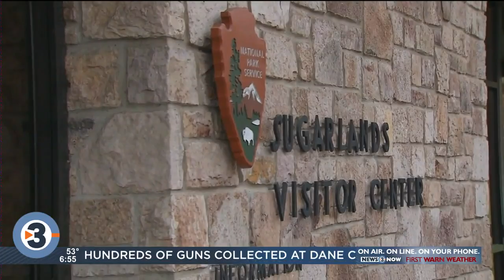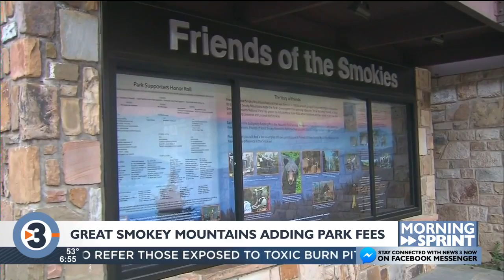Wednesday Morning Sprint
Wednesday's news and weather headlines from News 3 Now This Morning